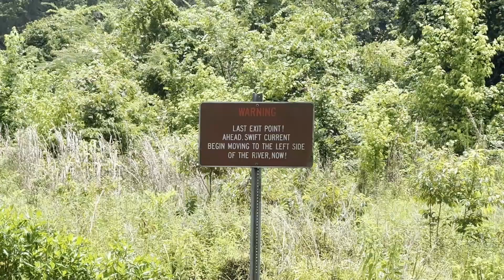Ichetucknee Springs State Park: A Natural Wonderland || Visit Florida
Welcome to Ichetucknee Springs State Park, a breathtaking oasis nestled in the heart of Florida.
Short Informative Video ||
SushilAlina creation